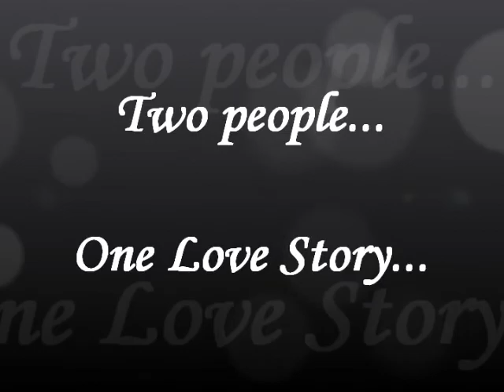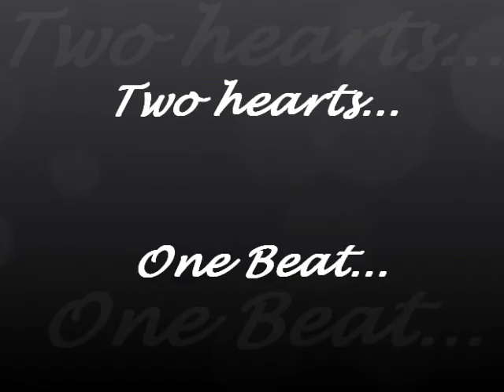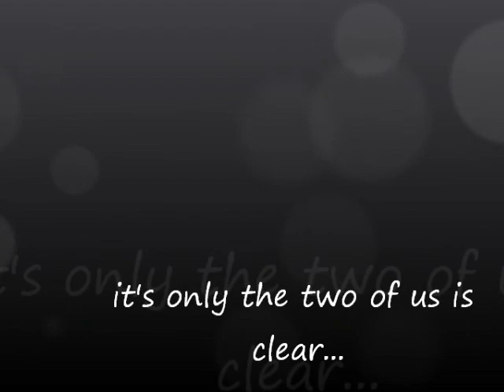Gilbert & Mai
Gilbert & Mai Pics, AVP